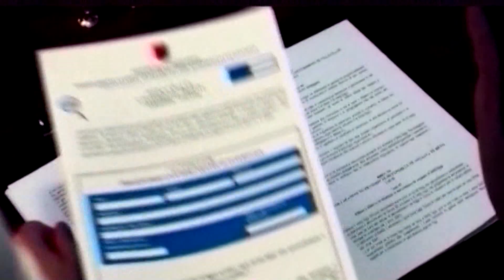Ora News - Audio përgjimi, Shameti: Për 6 muaj kanë tentuar të bëjnë një blerje të stimuluar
Nuk ka fakt penal në përgjimet e publikuara nga opozita në lidhje me vëllain e ministrit të Brendshëm, Fatmir Xhafaj. I këtij mendimi është deputeti i PS Adnor Shameti, anëtar i komisionit të ligjeve. Në studion e lajmeve të Ora News, Shameti tha se autorët e kësaj çështje kanë tentuar 6 muaj të bëjnë një blerje të stimuluar, por nuk ja kanë arritur.

Adnor Shameti: Ka qenë një tentativë për të bërë një blerje të stimuluar. U përpoqën hartuesit, arkitektët e asaj videoje janë përpjekur për më shumë se 6 muaj dhe nuk ia kanë dal dot asnjë gjeneralitet. Nuk ka çështje, nuk ka thelb, nuk ka vepër penale.

Në lidhje me akuzat ndaj ministrit të Brendshëm, Fatmir Xhafaj, Shameti thekson se ato nuk qëndrojnë, pasi Italia nuk ka kërkuar ekstradimin apo njohjen e dënimit të Agron Xhafajt në Shqipëri.